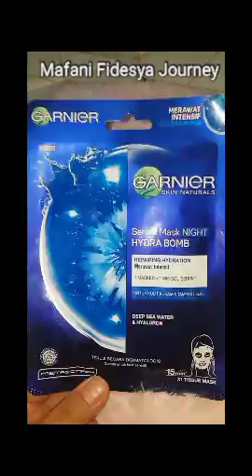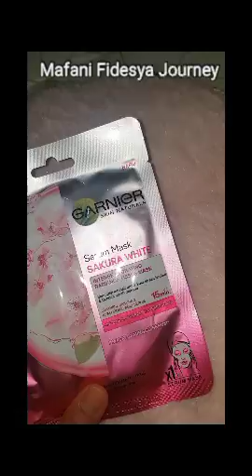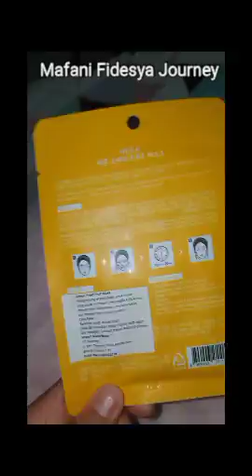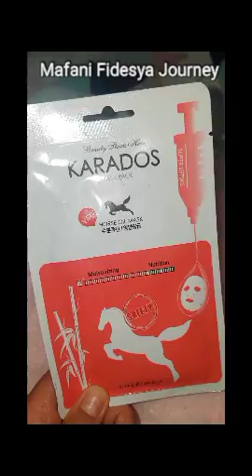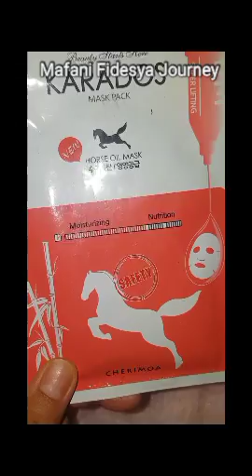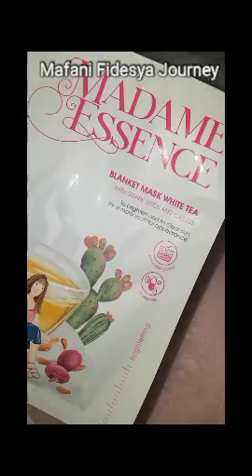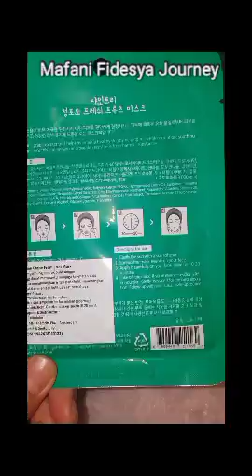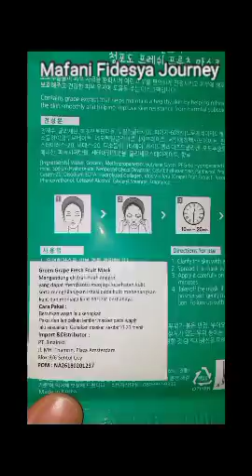REKOMENDASI SHEET MASK, MASKER PERAWATAN WAJAH TERBAIK, CHECK MANFAATNYA SINI !!!!